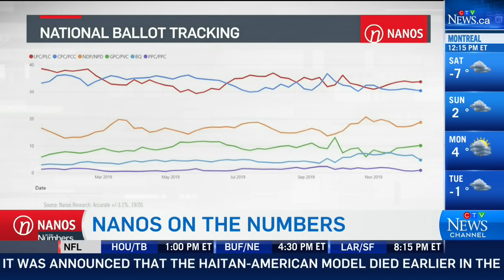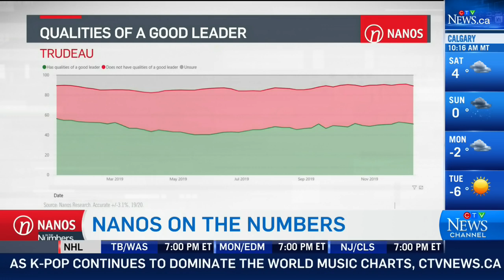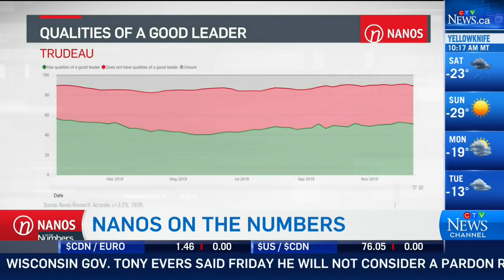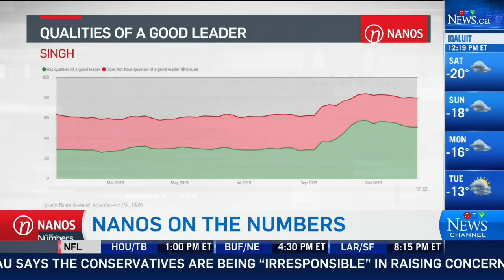Nik Nanos reviews the rollercoaster of politics in 2019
Pollster Nik Nanos looks back on the rollercoaster of 2019 for all of the federal parties and leaders.